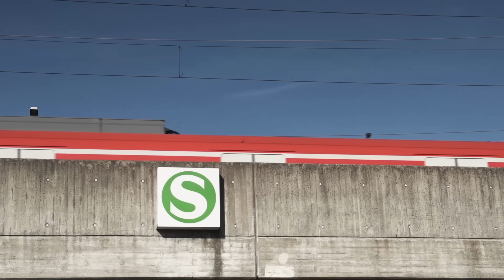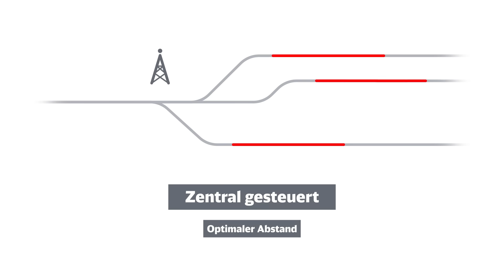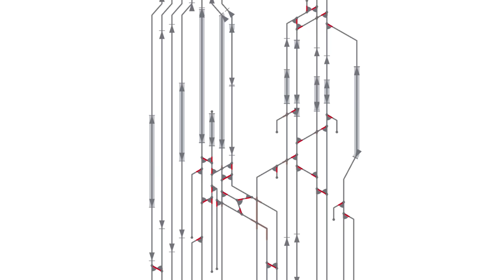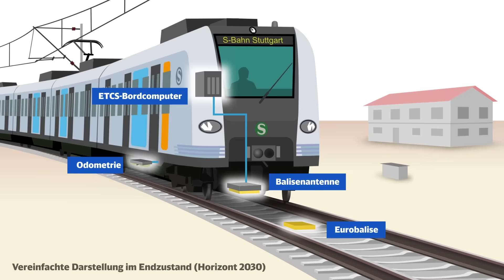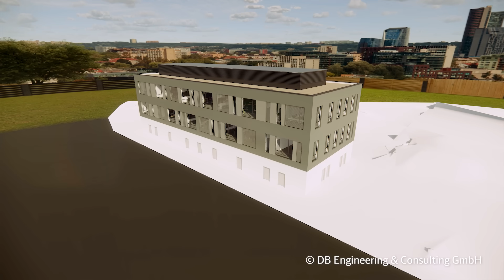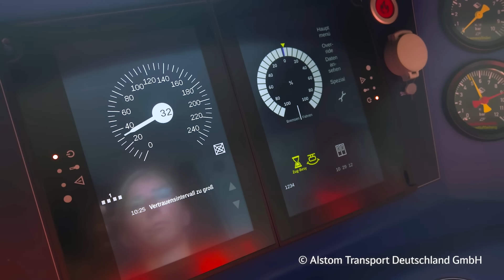Mehr Kapazität, erhöhte Pünktlichkeit, neue Technik – Der Digitale Knoten Stuttgart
Die Digitalisierung der Eisenbahn ist die größte revolutionäre Entwicklung seit der Elektrifizierung. Warum das so ist, und welche großen Chancen sich daraus ergeben – das wollen wir in diesem Film zeigen.
Die Deutsche Bahn hat die intelligente und klimafreundliche Erneuerung des Eisenbahnsystems gestartet: Die Digitale Schiene Deutschland.
Im Rahmen des Digitalen Knotens Stuttgart, kurz: DKS, wird erstmals in Deutschland in einer ganzen Region der gesamte Bahnknoten digitalisiert. Der Digitale Knoten Stuttgart ist Pilotprojekt für ganz Deutschland.

▬ Mehr Informationen ▬▬▬▬▬▬▬▬▬▬▬▬▬▬▬▬
Die umfassende Informationsplattform der Deutschen Bahn über das Bahnprojekt Stuttgart–Ulm:

Gebaut werden:
- 57 Kilometer neue Schienenwege, die mit bis zu 250 km/h befahren werden
- 59 Kilometer Tunnelröhren
- 16 Tunnel und Durchlässe
- 44 Brücken

Gebaut werden:
- 60 Kilometer neue Schienenwege, die mit bis zu 250 km/h befahren werden
- 61 Kilometer Tunnelröhren
- 12 Tunnel
- 37 Brücken

Kapitel:
00:00 Innovationshochburg Stuttgart
00:31 Die Chancen des DKS
00:56 Was bedeutet Digitalisierung für die Schiene?
01:29 Die "Digitale Schiene Deutschland"
02:24 Wie erhöht die Digitalisierung die Kapazität?
02:44 Das Projekt "Digitaler Knoten Stuttgart"
04:10 So funktioniert digitale Zugsteuerung
05:24 Alte Stellwerke werden ersetzt
05:58 Der neue Bedien- und Technikstandort
06:31 Auch die Züge werden aufgerüstet
08:01 Die Bedeutung des DKS für Deutschland
08:35 Die Zukunft der deutschen Schienenknoten
09:28 Zusammenfassung
09:45 Outro